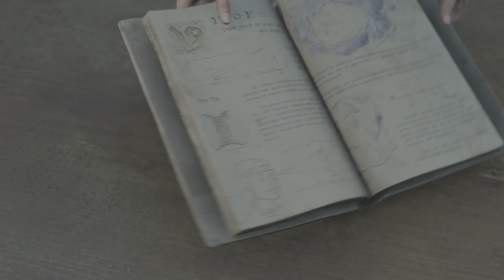Forspoken PS5 PART 2